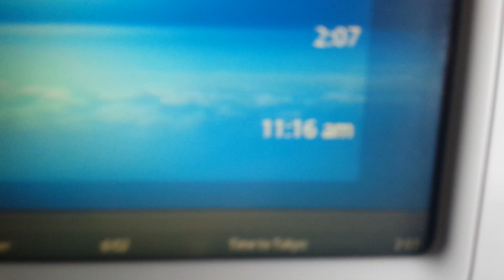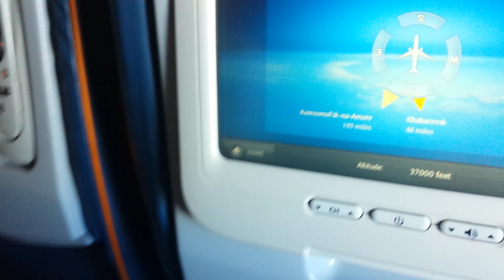Ormai manca poco all'atterraggio all'aeroporto di Narita in Giappone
Un nuovo mio video sul l'aereo poco prima di atterrare a Narita